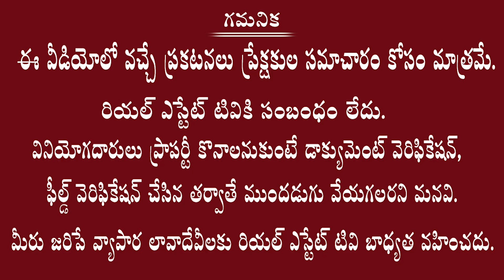Buy Farm Plot for 5.25 Lakhs - Get Every Month Rs,10,000 Lease Income || యాదాద్రి దేవాలయం సమీపంలో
First Time Near to Hyderabad
Agarwood Trees  plantation
Plot size: 121  Sq. Yads
10 Years Free Maintenance
Monthly Lease Income Rs  10,000/-
50-50 Revenue
Very Near to Aleru town and Yadadri temple
Offer Only for Limited Plots  & Limited Time
 Invest for Future - Buy Farm Plots
Dharani Portal Update - Rythu Bandhu  Eligibility  -Rythu Bheema

Real estate
Dtcp ventures
Yadagirigutta plots
2bhk flats for sale
3bhk flats for sale
4bhk flats for sale
2bhk flats rate in Hyderabad
3bhk flats rate in Hyderabad
4bhk flats rate in Hyderabad
1bhk flats rate in Hyderabad
2bhk flats price in Hyderabad
3bhk flats price in Hyderabad
4bhk flats price in Hyderabad
1bhk flats price in Hyderabad
1bhk flats cost in Hyderabad
2bhk flats cost in Hyderabad
3bhk flats cost in Hyderabad
4bhk flats cost in Hyderabad

Villas cost
Hyderabad villas
Telangana villas
Deluxe villas
Dharani portal
Dharani issues
Dharani tutorial videos
Dharani application
111 g o
Rera
Rera act
Land sunil
Advocate sunil
Land legal experts
Lrs 2020
Hmda news
Dtcp news
Hmda layouts
Dtcp layouts
Rrr updates
RRR villages
Regional ring road
Revenue news
Telangana registrations
Lrs application
Bra application
Ts Bpass
Assignment lands